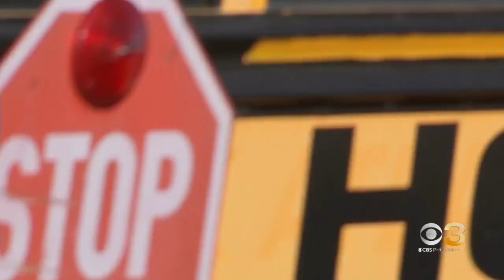Pennsauken Public Schools pulling uniformed school officers